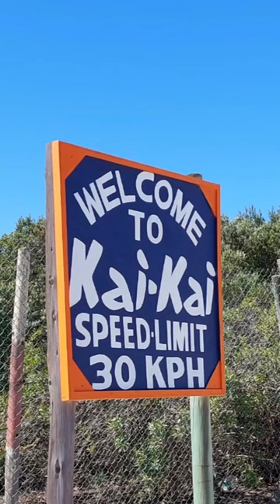Port Nolloth and the diamonds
Port Nolloth,  Northern Cape,  where, when and why, a little tour through our town, shops, restaurants, accommodation, activities and the diamond myths and facts